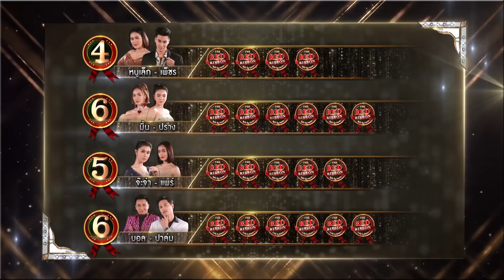THE RED RIBBON ไฮโซโบว์เยอะ | EP.20 หนูเล็ก+เพ็ชร,มิ้น+ปราง,จ๊ะจ๋า+แพร์,บอล+ปาล์ม [3/4] | 20.10.62